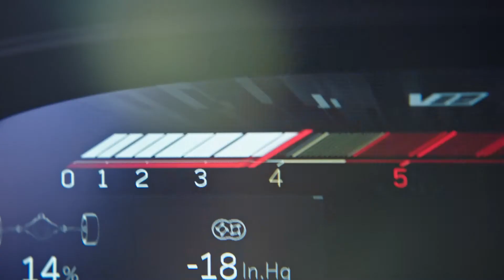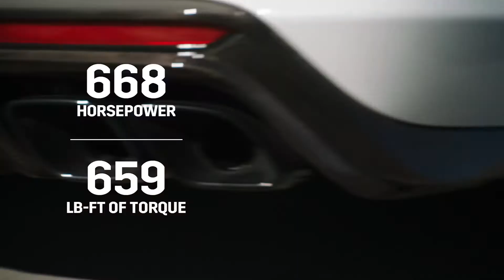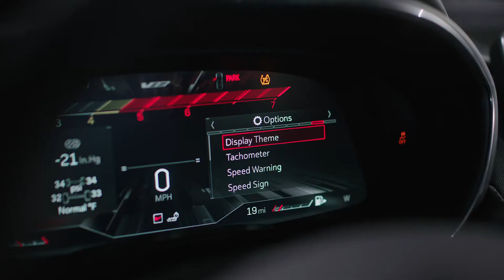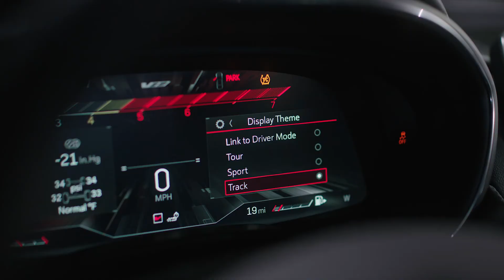2022 Cadillac V-Series Blackwing Full Reveal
The 2022 Cadillac CT5-V Blackwing and CT4-V Blackwing represent the pinnacle of Cadillac performance and craftsmanship. With a 668 hp supercharged V8 and a 6 speed manual, the CT5-V is the ultimate driver's family car.

3 Legged Thing Rick Tripod